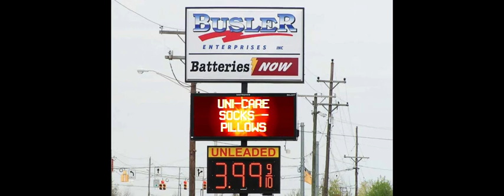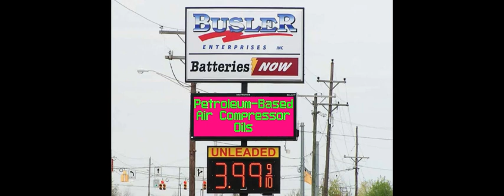Daktronics sign at Busler, Evansville, Indiana